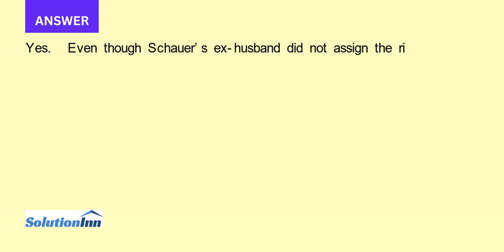Schauer and Erstad went shopping for an engagement ring on August 15 1999. After looking at diamonds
Schauer and Erstad went shopping for an engagement ring on August 15, 1999. After looking at diamonds in premier jewelry establishments such as Tiffany and Company and Cartier, they went to Mandarin Gem's store, where they found a ring that salesperson Joy ...